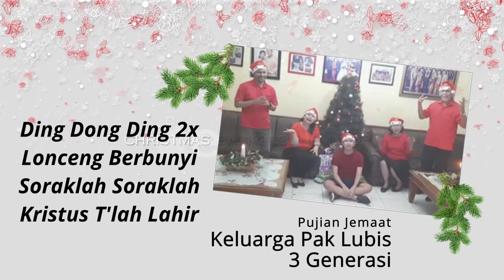04 Video Keluarga Lubis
Audio & Video Editing by Mr Wan Gunawan